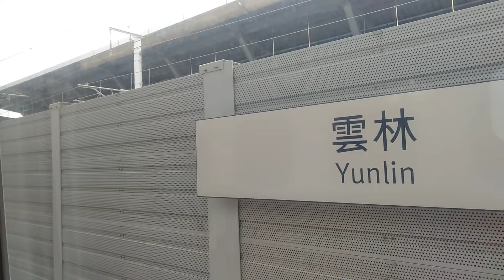833次台灣高鐵雲林站開車 下一站停靠嘉義站 抵達嘉義站